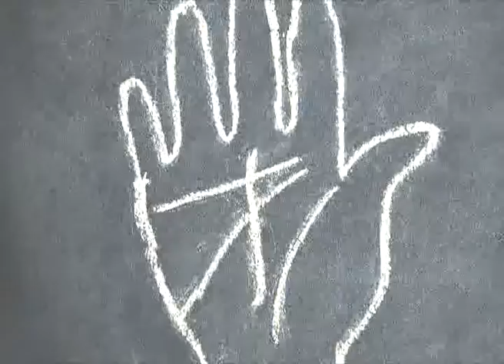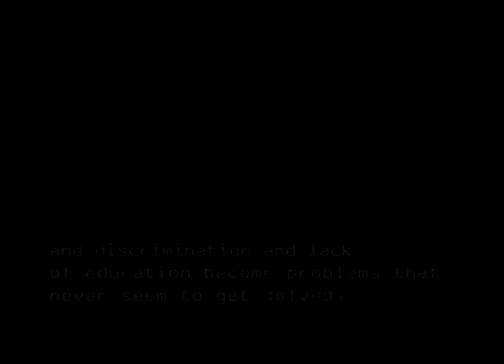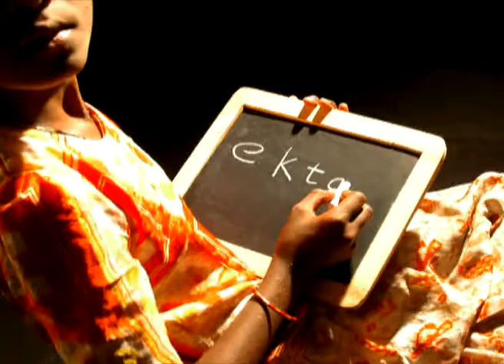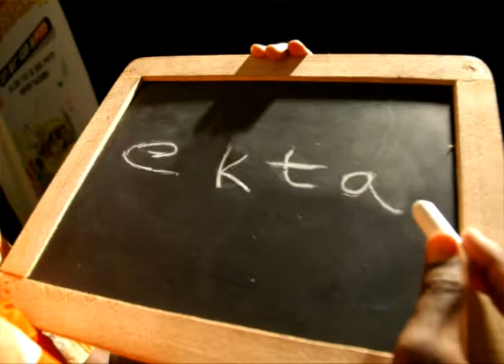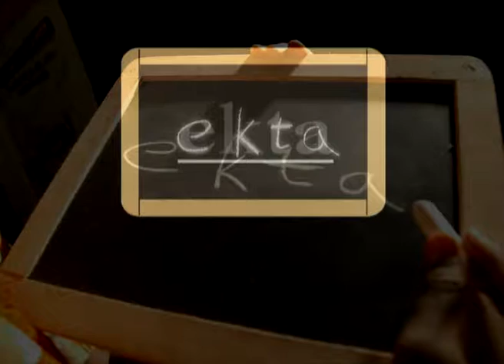Ekta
An NGO based out of London doing some wonderful work in India...this was the first communication initiative and was used successfully as a fund raiser.